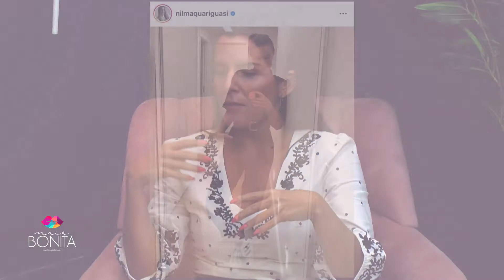Utilização do estilo para construção de marca pessoal, com Mari Manhães | Mais Bonita